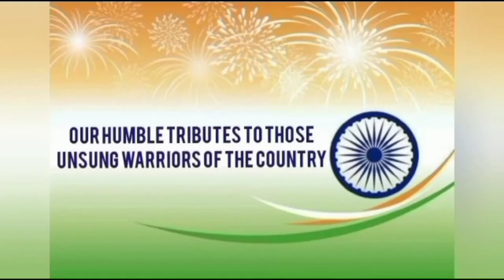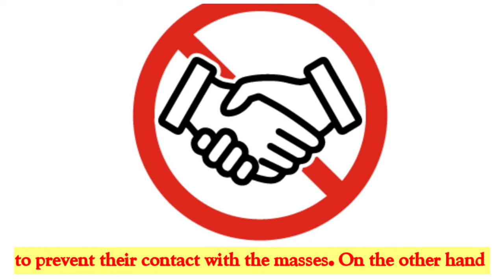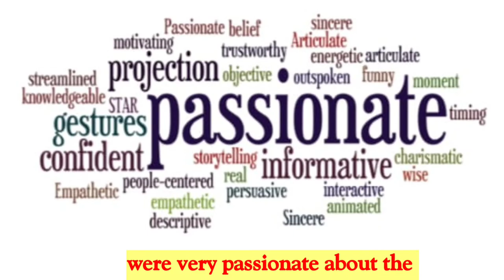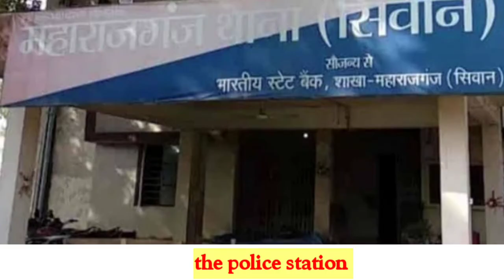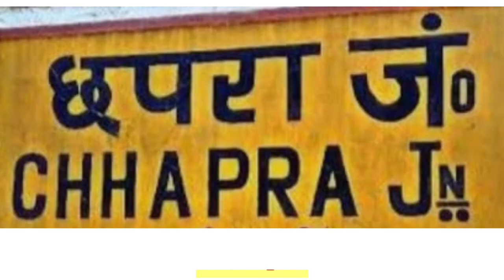Episode15 Indian Independence Day Series at Shri Natesan Vidyasala MHSS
HeroesofTheFreedomMovement - Tara Rani Srivastava - Episode 15

Let's watch this episode to know about Tara Rani Srivastava and her work for Independence Movement, in the voice of Madhusri K of Grade 8F. Video presentation by Kashika V of Class 11A1.